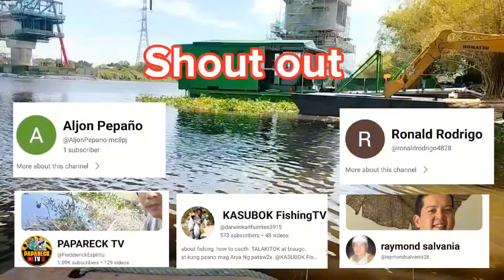Isdang masarap daingin